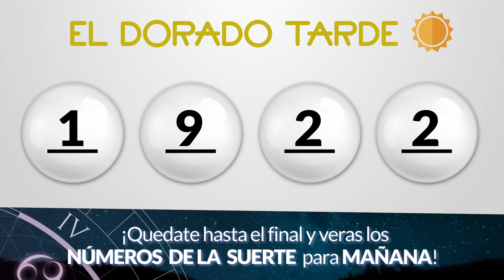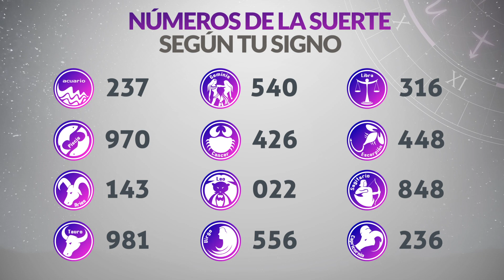Resultado de DORADO TARDE del Martes 30 de Mayo de 2023 | CHANCE 🍀😱💰🚨🔥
Resultado de Dorado Tarde Martes 30 de Mayo de 2023
Resultado de Dorado Tarde treinta de mayo
Ultimo resultado de sorteo de Dorado Tarde
CHANCE Dorado
dorado tarde
loteria dorado
invierte
resultados gana
loterias gana